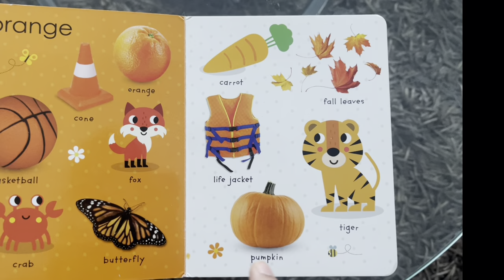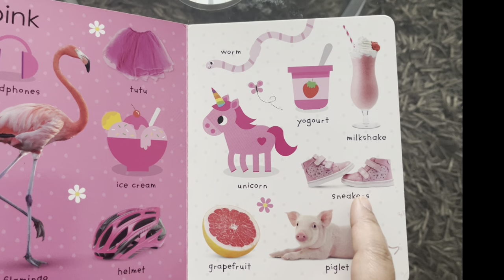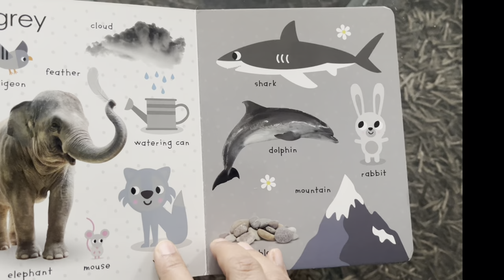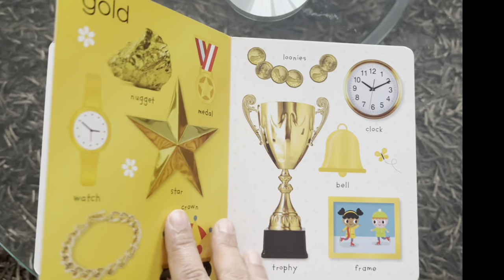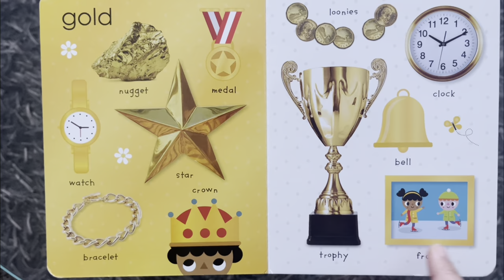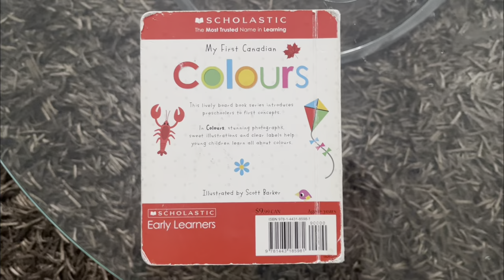My first Canadian colours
bedtime story
bedtime stories
toddler bedtime
bedtime song
baby bedtime
bedtime for kids
bedtime routine
bedtime for babies
read aloud
picture books
Motivational story
Preschool stories
ABC book
ABC pictures book
ABC pictures book read aloud
ABC song
My first colours book
My first Canadian colours book
Colours book
Board book